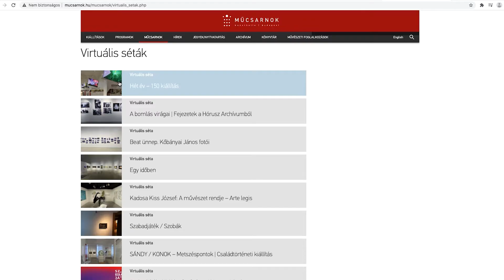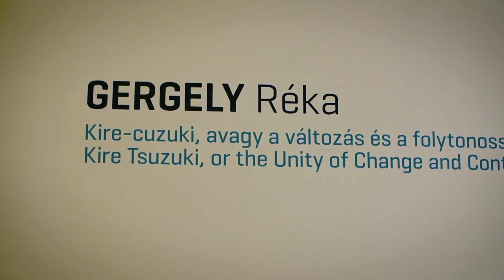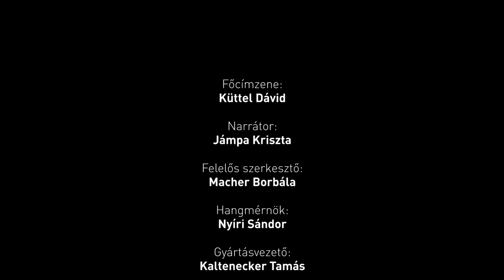Ahol az aszimmetria egyensúlyba kerül – Gergely Réka különös világa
Az Egy időben – Stúdiólátogatások című csoportos kiállításon látható Gergely Réka: Kire-cuzuki, avagy a változás és a folytonosság egysége című lenyűgöző kiállítása. A fiatal szobrászművész különös és különleges munkái mögött meghúzódó japán gondolatiságról is mesélt.